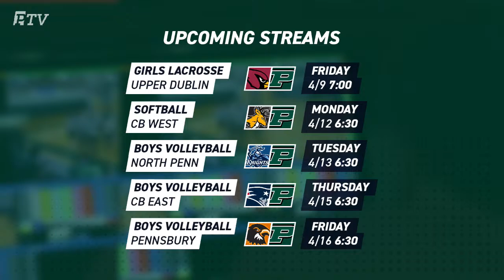Pennridge TV - Boys Volleyball v.s. Souderton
The Pennridge Rams take on the Souderton Indians in the Grand View Health White Gym at Pennridge High School.

Pennridge Boys Volleyball Booster Club
Proactive Financial Strategies
Ram Exteriors

Production
MJ McPhelin - Producer
Tim Grindle - Director
Caleb Lawrence - Technical Director
Emily Hegen - Replay Coordinator/Associate Producer
Kylea Hegen - Camera Operator
Nolan Snyder - Camera Operator
Jeremy Friedman - Executive Producer, PTV
Kallie Cooper - Production Manager